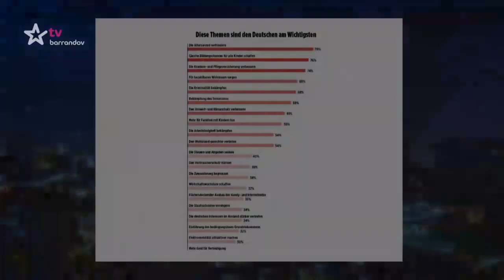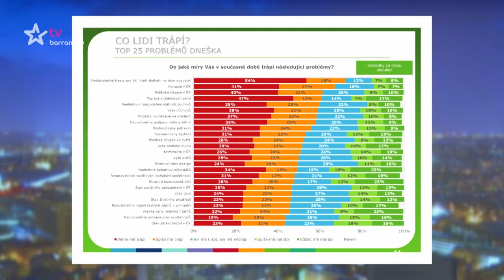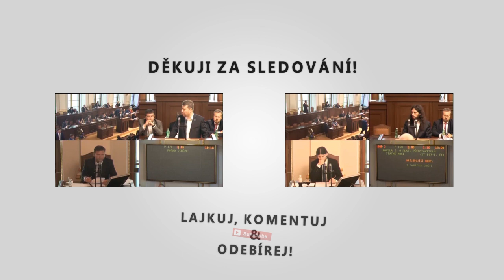Jak dopadly Kauzy Jaromíra Soukupa 28.8.2018. Korupce v Česku!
Nový pořad Jaromíra Soukupa, ve kterém kauzy nezůstávají otevřené, ale dotahují se do konce. Jak to dopadlo v Kauzách Jaromíra Soukupa je unikátní propojení investigativního pořadu s rozhovory Jaromíra Soukupa s hlavními aktéry probíraných příběhů (Premiéra)

Téma: Korupce v Česku. Host: David Ondráčka, šéf české pobočky nevládní organizace Transparency International

Zdroj: Jak dopadly Kauzy Jaromíra Soukupa